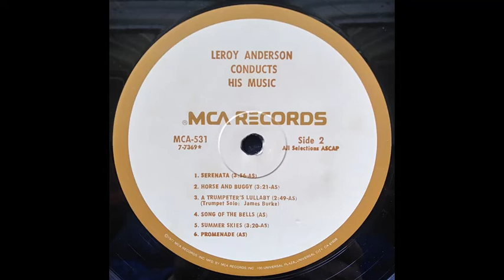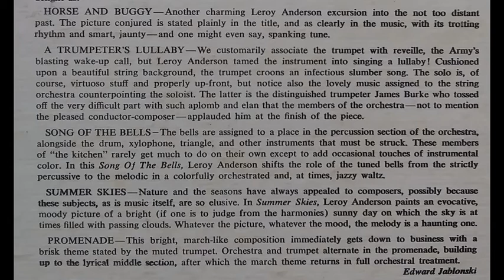A Trumpeter's Lullaby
Trumpet solo with Leroy Anderson and His Orchestra